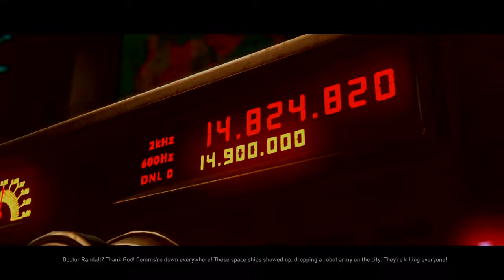Injustice 2 - Part 4: Flash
Injustice 2 on PS4